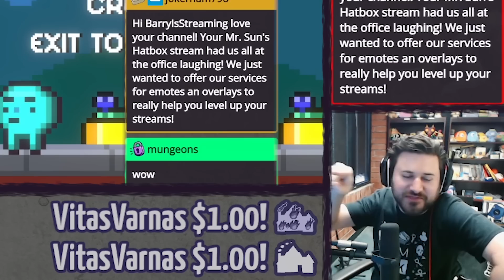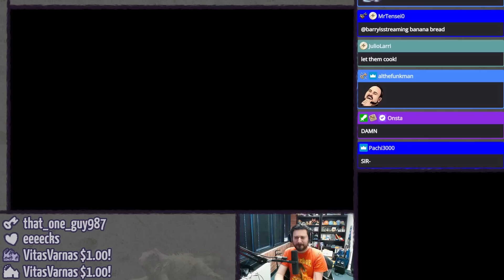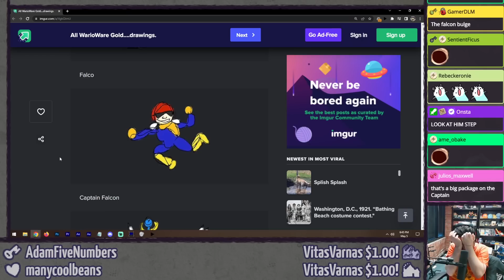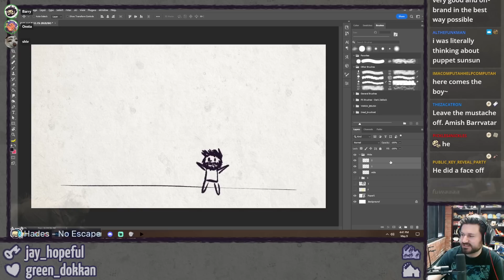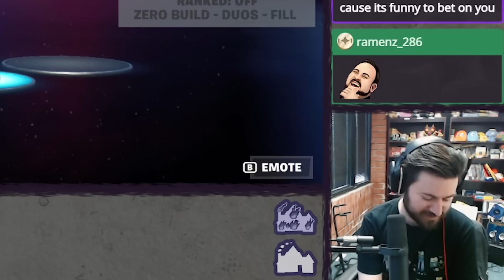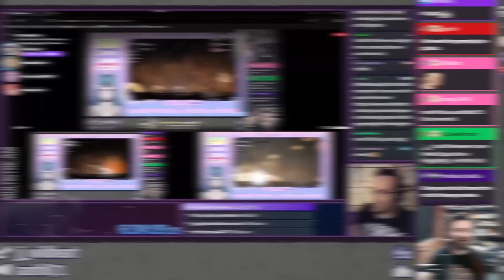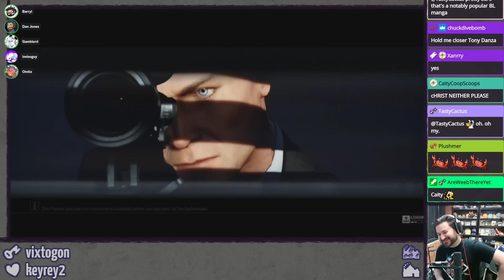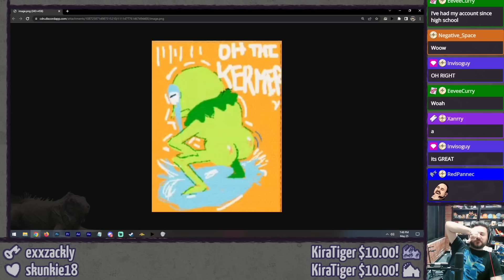MAY 2023 HIGHLIGHTS ⫽ Barry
Look over there ➜➜➜➜➜➜➜➜➜➜➜ IT'S MAY!! Up above. In the video player. Thanks for reading this, though.